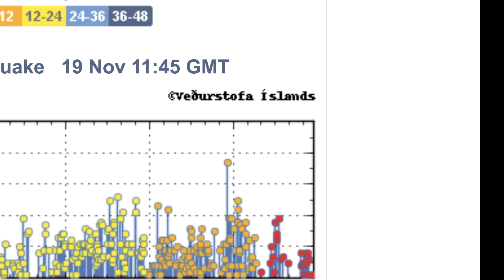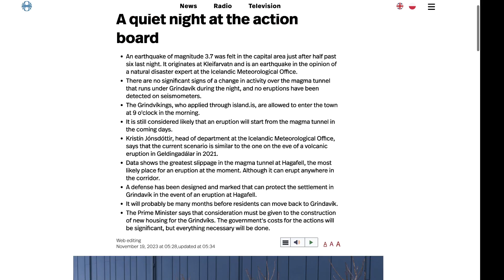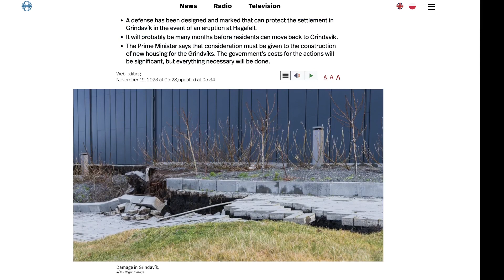Grindavik Iceland Volcano Eruption - 19 Nov 2023 - 3.7 Mag Earthquate!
update on Icelands new volcano eruption zone near Grindavik.

USEFUL LINKS